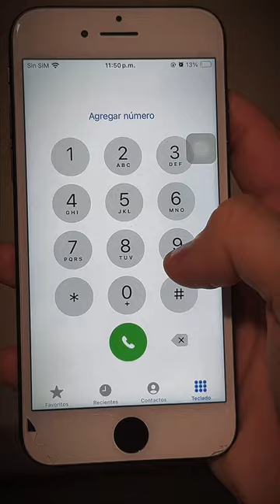Ten cuidado con “Cartoon Cat”…